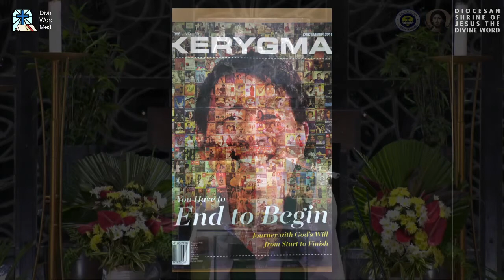Homily By Fr. Ronald Rey Espartinez, SVD - January 19 2021 - Tuesday 1st Week in Ordinary Time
Live 6:00 PM  Holy Mass  - January 19 2021 - Tuesday 1st Week in Ordinary Time